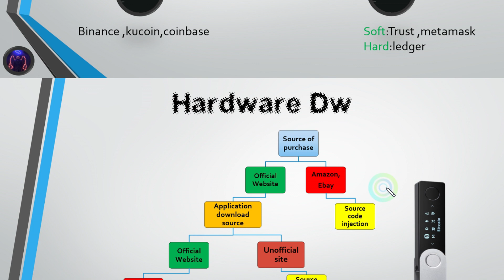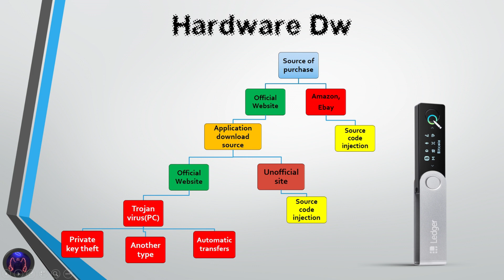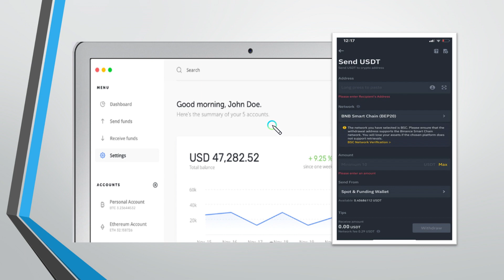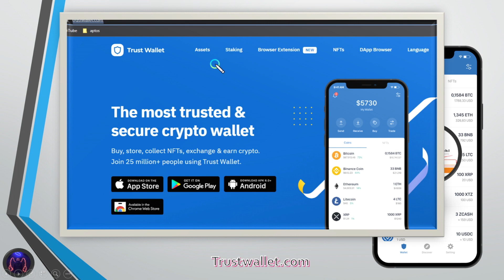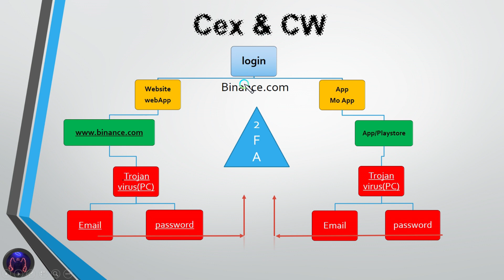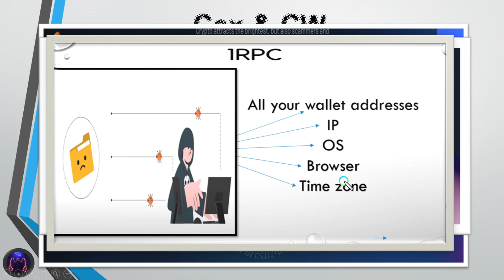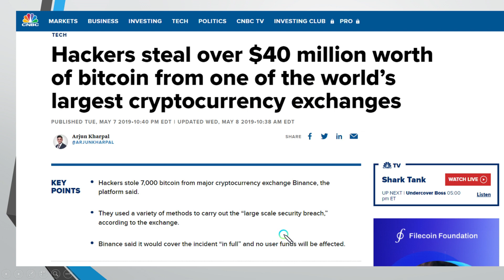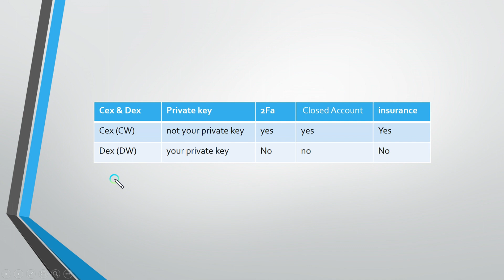طريقة حماية عملاتك الرقمية من السرقة | اتعظ من خطئي | مقارنة | المحافظ اللامركزيه بالمركزيه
هذا الفيديو الاول من نوعه في العالم العربي شاهد واتعظ ❤️

مقارنة المحافظ المركزيه واللامركزيه

00:00  Intro
0:31 Ledger Nano Hacked
7:18 Trust Wallet Hacked
15:42 Comparison Cex(CWallet) vs Dex(DWallet)

قبل.